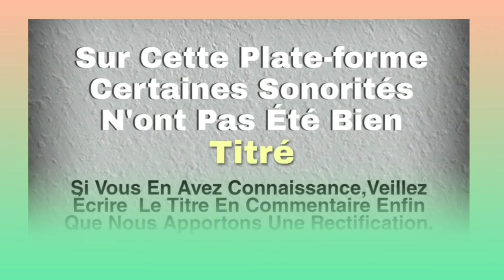ZAHOUI (Didigaba) Musique dida